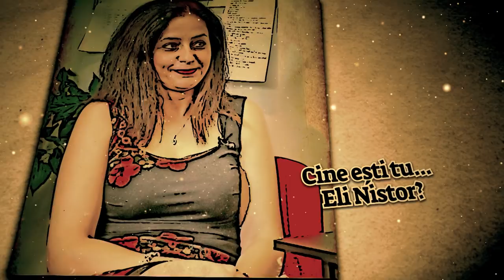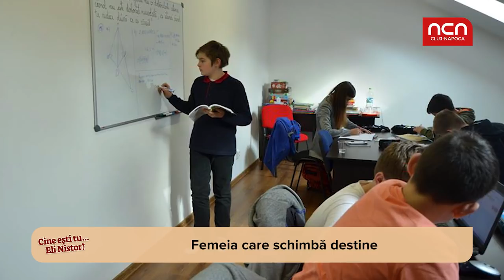Cine esti tu... Eli Nistor?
Eli Nistor este un antreprenor care modeleaza minti tinere. Povestea ei de viata este despre curaj, adrenalina, geografie, copii, motociclete si multa iubire.